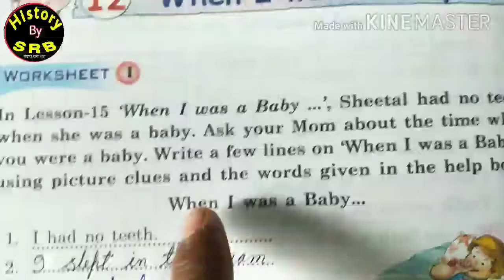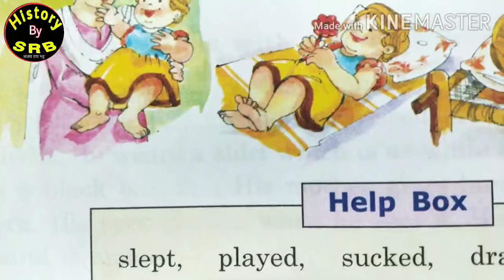When I Was a Baby/ Worksheet 1/ History by srb /DAV/ English Practice| Class 2 | Chapter 12 /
History By SRB, Worksheet 1, chapter number 12 , When I Was a Baby/ My English Practice Book, DAV Class 2